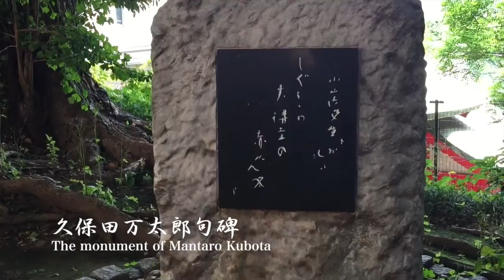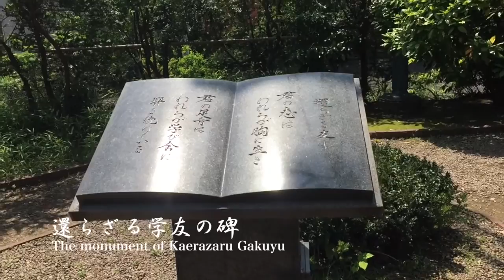慶應義塾図書館・旧館 2016 重要文化財 素敵‼︎ Superb!! Keio Univ.Library : Movie by my iPhone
I visited the library of Keio University in Mita Tokyo May 22nd, 2016.
This library is the important cultural property of Japan.
It's very superb!!.

慶應義塾大学三田キャンパスにある図書館です。
国の重要文化財に指定されています。
素敵ですね。

*この動画は私個人の趣味でおこなっているものです。
This is the private movie that I made in personal hobby.
Photos & movie by my iPhone 6